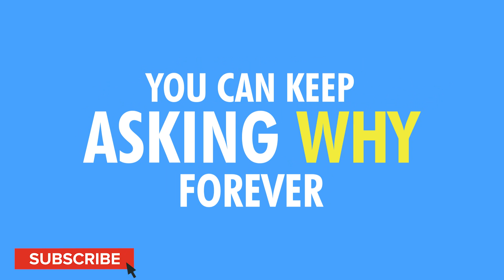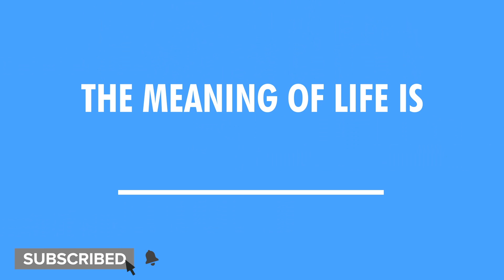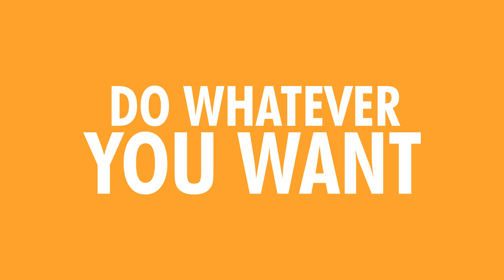The meaning of life is ____________ - Naval Ravikant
Naval Ravikant explains to us the meaning of life. This is a powerful clip of Naval from his appearance on the Joe Rogan Experience.

This clip is from Joe Rogan Experience #1309.

Naval Ravikant discusses the meaning of life with Joe Rogan, and how the question is more important than the answer.

How this is a question that everyone needs to explore on their own, and how you can find meaning by exploring this question.

This video explores how this question always results in an Agrippa's trilemma and in order to not spoil the video, I'll just stop writing here.

Check it out and have Naval Ravikant explain to you in his opinion, what is the meaning of life.